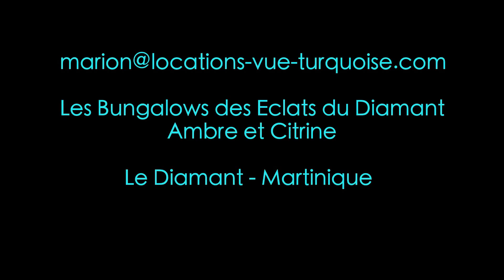Bungalows Les Eclats du Diamant - Martinique - Locations Vue Turquoise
Venez découvrir Les Eclats à partir de 590 euros /semaine
deux bungalows Ambre et Citrine

Les deux appartements réunis ;2 chambres climatisées, 2 cuisines, 2 salles d'eau, 2 toilettes et 2 terrasses Wifi, Piscine commune, pour 8 personnes, 4 adultes et 4 enfants